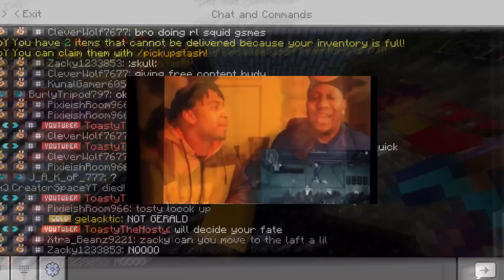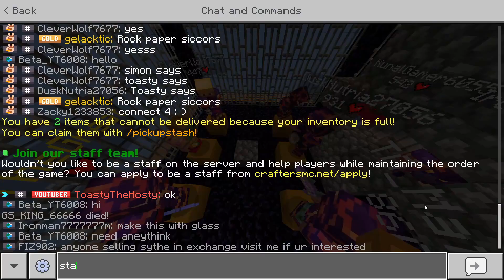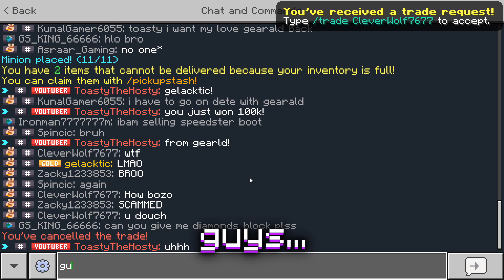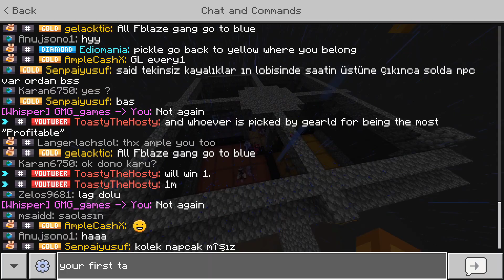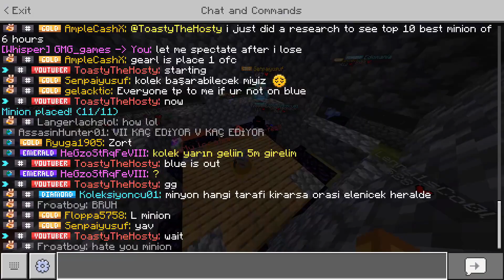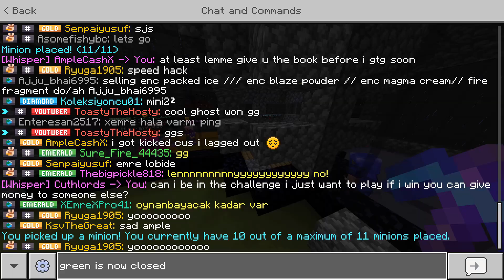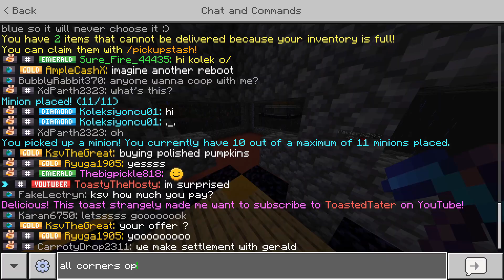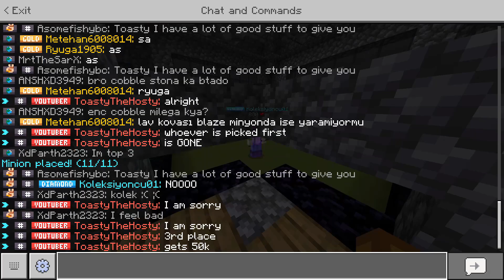I let my minion host a 1m coin skyblock event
My minion hosted a skyblock event for 1m coins on CraftersMc Skyblock for Minecraft Bedrock edition

➧Join The DarkNexus Prison Realm Server here!
(Server currently offline for updates but code is still the same)
Realm Code:NRpYmVmJhTI

➧Accounts
PSN: lVlaster_Chief17
XBOX:ToastyTheHosty
Minecraft PC IGN:ExecutiveToast

Today my minion hosted an event on CraftersMc Skyblock!. Just like Hypixel Skyblock, CraftersMc Skyblock is the best bedrock edition server!, Not DreamSMP, Not Minecraft Civilization But Skyblock!. Popular creators like Tommyinnit, Refraction, TimeDeo and Intrests play Skyblock!, this is CraftersMc Skyblock, Similar to Hypixel Skyblock but on bedrock edition!